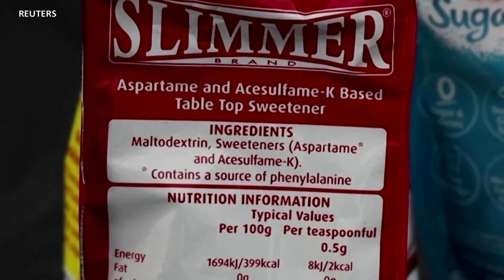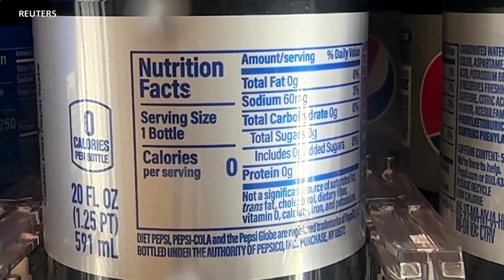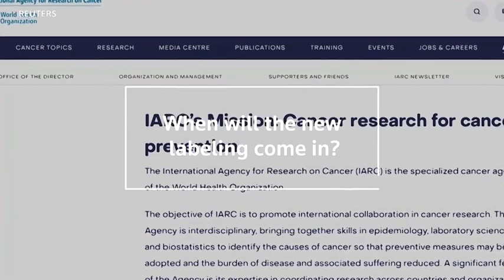Cancer : l'aspartame pointé du doigt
Consommateurs, entreprises, détaillants et restaurants doivent décider comment réagir ou trouver des alternatives à l'un des édulcorants artificiels les plus courants au monde, alors qu'un organisme de santé mondial de premier plan s'apprête à le déclarer cancérogène possible.